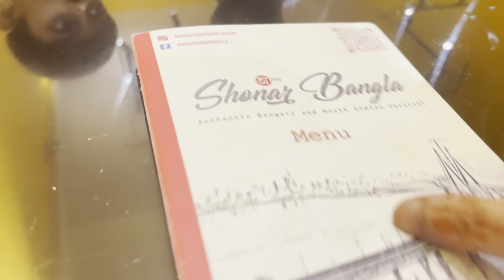Diwali Vlog 2023 | Celebrations Diwali with family and friends (Kali Pujo) #169